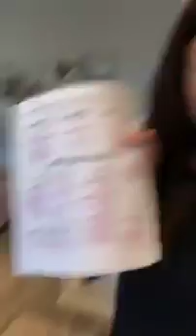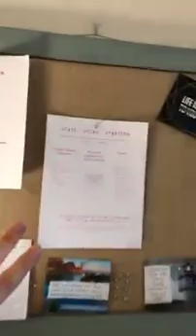Tidying Up with Marie Kondo (AFTER)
Phew! That was quite a project - 7 days all in and 35 hours later but so worth it. Not to be totally cheesy, but literally, every room, closet and cabinet spark joy. Thank you Marie!